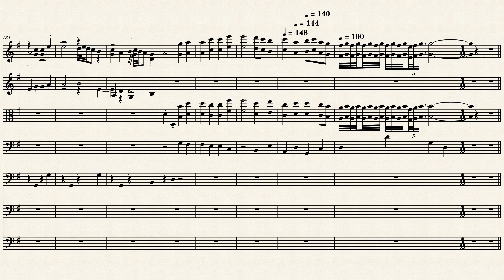Holberg_Suite_Op.40_III._Gavotte__Edvard_Grieg 202203141641